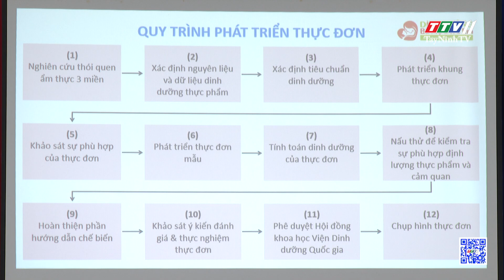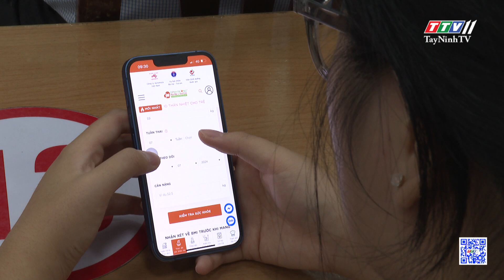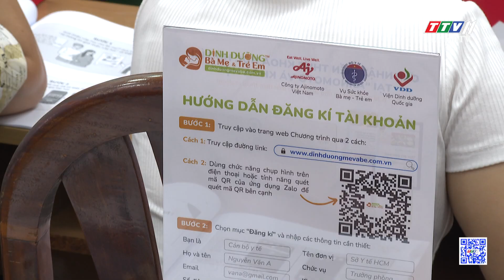Đảm bảo dinh dưỡng cho bà mẹ và trẻ em với phần mềm của Bộ Y tế | TayNinhTV